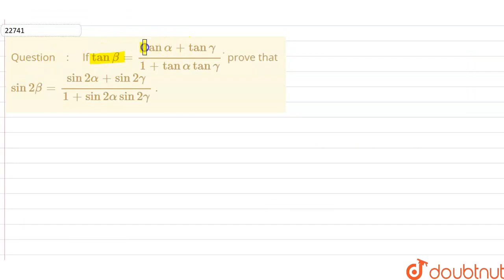If tanbeta=(tanalpha+tangamma)/(1+tanalphatangamma)dot\r\nprove that sin2beta=(sin2alpha+sin2ga...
If tanbeta=(tanalpha+tangamma)/(1+tanalphatangamma)dot\r\nprove that sin2beta=(sin2alpha+sin2gamma)/(1+sin2alphasin2gamma)\r\n.
Class: 11
Subject: MATHS
Chapter: TRIGONOMETRIC FUNCTIONS
Board:IIT JEE

👉 Have Any Query? Ask Us.